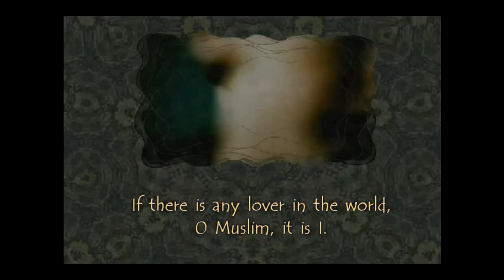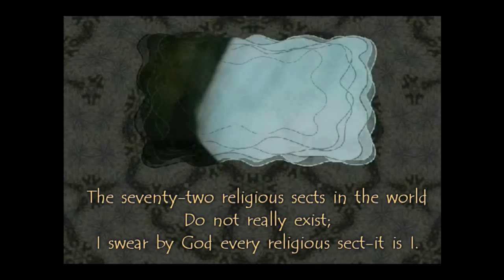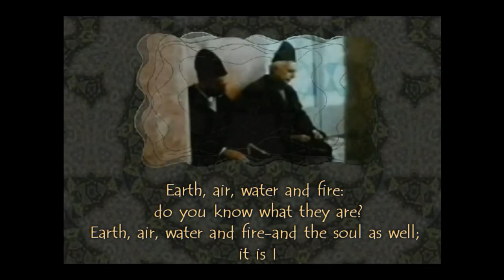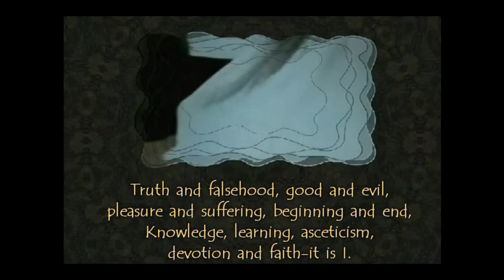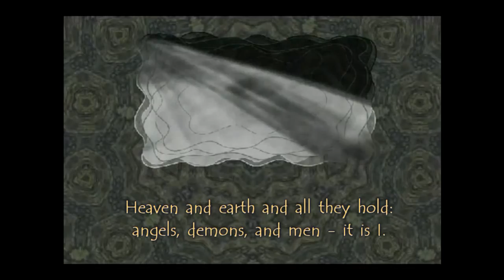Mevlana Rumi ♡ "it is I"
All day and night, music,
a quiet, bright
reedsong. If it
fades, we fade.

-- Jalaluddin Rumi